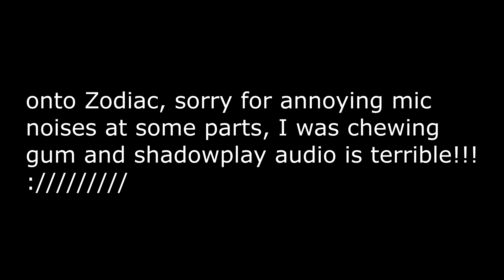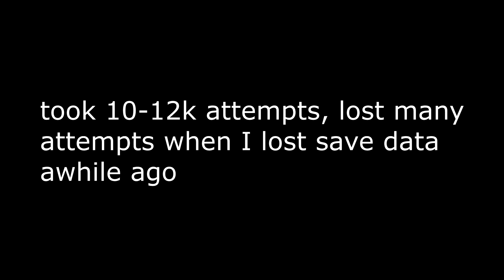Zodiac 100% - by Bianox and More | Geometry Dash 2.11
it has been half a year since uploading... once again breaking the silence with GEOMETRY DASH.
a lot has happened since i last posted. most of you know my whereabouts from my presence on twitter/twitch, please please PLEASE follow me on those platforms to be updated on all my stuff :)

basically i am no longer focusing on Brawlhalla or Brawlhalla content (if this wasn't clear from my 6 month hiatus). my passion lies elsewhere in terms of content and competition, i explain everything here:

please read this, and I hope you all understand. I plan on doing an update video this weekend as well
ok, as for the level itself. this was pretty random. Was bored waiting for MultiVersus and decided to mess around on GD again, and I've been having a pretty good time. This took me 3 days to finish on 270hz (360fps bypass). I'm trying to beat levels I stopped playing but have practiced a long time ago, one being this, and the other being Kenos. I may continue to play the game when MultiVersus drops as well, we will see.

Completed on July 7, 2022
Attempts: 10-12k

Really excited for what's coming on the channel soon!

also again sorry for trash shadowplay audio, this wasn't streamed so it's all I had, and yes I was in call with Boomie
Thumbnail maker and ad editor: Flipside
Follow me everywhere!